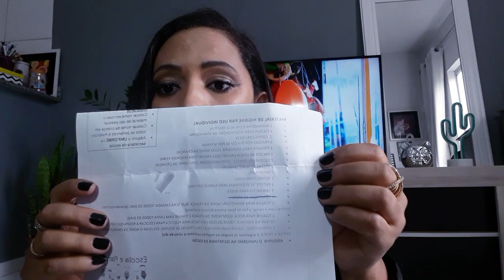Material escolar do Henrique l O que compramos ? l Nova serrana-MG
Mais uma fase acaba de entrar nas nossas vidas.Chegou a gora do nosso bebê ir para a escolinha.Claro que não poderíamos deixar vocês de fora dessa,né?Nesse vídeo mostro a lista completa de tudo que foi pedido pela escolinha,para levarmos para o Henrique no seu primeiro dia de aula.Quando vi a lista escolar me surpreendi porque a maioria são produtos de higiene do bebê.Como ele está entrando no maternal,acredito que apenas esses itens são necessários.Espero que gostem desse vídeo que preparei com tanto carinho para vocês.